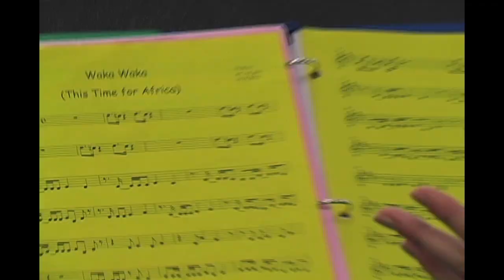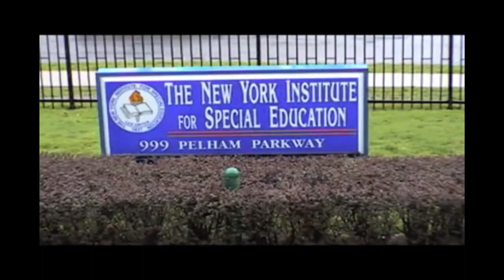Clark Montessori Steel Band - Peace and Inclusion Through Music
The Clark Montessori Steel band is a group of high school students that performs Calypso, Latin, pop, funk, classical and spiritual music in the context of education and service. Our concerts are highly interactive with lots of audience participation.

The group has played twice at the New Orleans Jazz and Heritage Festival (1998 and 2005), Festival International, Amnesty International's Annual General Meeting, the National Orff-Schulwerk Conference, the American Montessori Society Convention, the Hands for Peace Conference in South Carolina and over 60 schools around the country. The group has also played three concerts with the Cincinnati Symphony Orchestra at Music Hall.

For the past five years, our focus has been Peace and Inclusion Through Music, through which we do collaborative concerts and workshops with students who have special challenges. This work has taken us to Rost School locally as well as many places on the road including the Ohio State School for the Blind, The Indiana School for the Visually Impaired, The New York Institute for Special Education, and the Lavelle School for the Blind in the Bronx.

In addition we have, through benefit concerts, raised money for a variety of charitable organizations including Greater Cincinnati Coalition for the Homeless, Habitat for Humanity, the Red Cross and the Leukemia and Lymphoma Society.

Our admission fee for students from local schools includes one canned good, which is in turn donated to local shelters. Our work with blood drives for the Hoxworth Blood Center has won awards for five consecutive years. The band continues to recruit students, parents and teachers to get involved in blood donation on a regular basis.

The groups' second CD, Music in Our Blood, produced in collaboration with Hoxworth, benefited the Peaslee Neighborhood Center, Lighthouse Services, the Sierra Club, and the Leukemia and Lymphoma Society. Their third recording, Blessings, contains two tunes produced and sung by funk legend Bootsy Collins. Most recently, the band released a CD to benefit programs for children with leukemia entitled Tunes for Tillie in collaboration with Kilgour School.